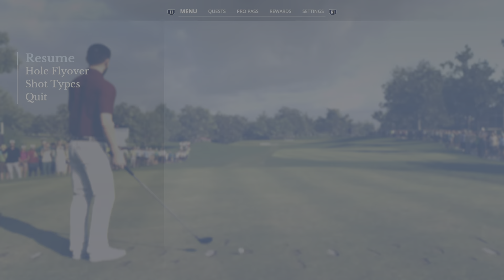PGA Tour - 6 Straight birdies!